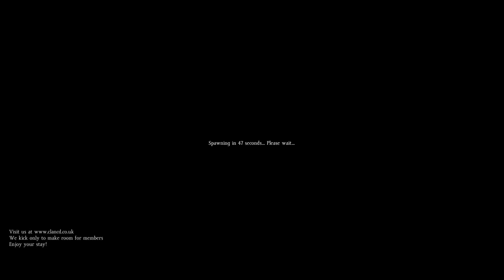Let´s play DAYZ CZ by LJ #136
Navazujeme :) na předchozí díly